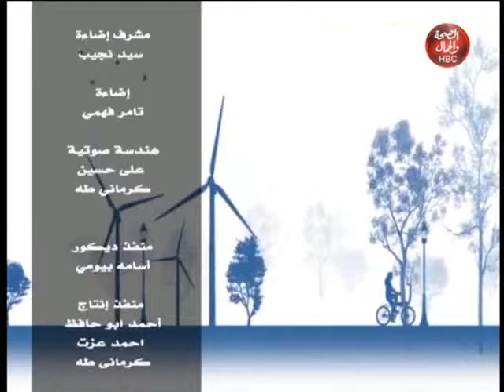تميز وابداع|مسابقة العباقرة 2020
تقديم|د:مي مرغني
الضيوف |د: عبير القمحاوي ..دكتور التخاطب وتنمية المهارات
والطفل نور وائل .. مركز أول في بطولة الحساب الذهني